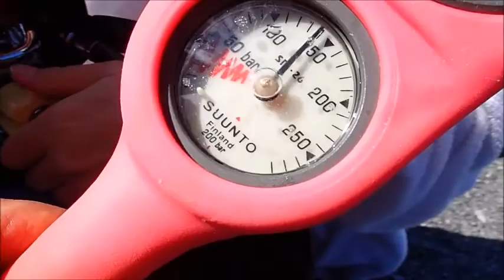伊豆でライセンス取得 女性一人 グルメランチ 群馬で夢をかなえる伊勢崎市のダイビングショップ、スクール